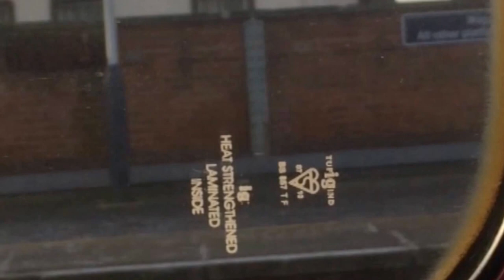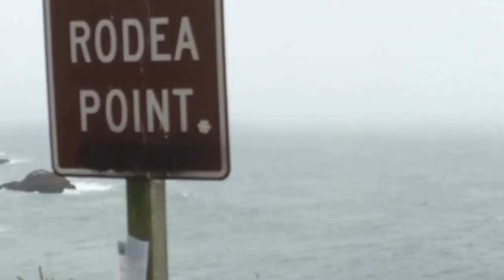Henry Wacey - On My Travels Again (Official Music Video)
The Official Music Video for the title track 'On My Travels Again' off Henry's second EP On My Travels Again. Locations in the video include England - Salisbury, Frome, London and Southampton. America - Seattle, Bay Center and Rodea Point. Canada - Vancouver and Grouse Mountain. Also the flight took me over Greenland and Iceland.

Audio - Recorded at Quay West Studios in Gosport.

Recorded, Produced, Mixed and Mastered by Benjamin Marks

Assistant Engineers - Jack Iredale and Dan Mounter

Vocals and Acoustic Guitar - Henry Wacey

Keys and Backing Vocals - Jamie Ralph

Bass - Adam Porter

Drums - Thomas Remington